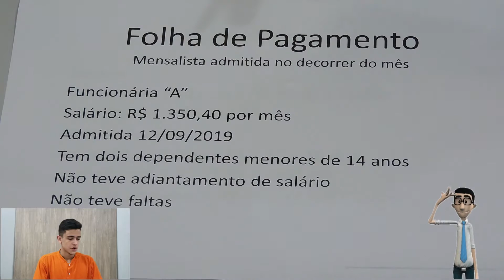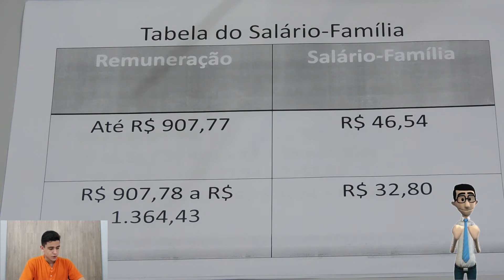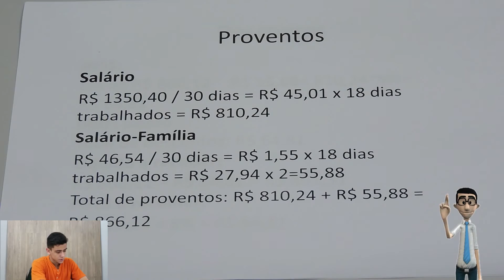Aprenda a identificar os Proventos na Folha de Pagamento | SENAI Play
Você sabe identificar tudo o que há em uma folha de pagamento?
Hoje vamos te ajudar a entender a folha de pagamento, falando sobre os proventos, ou seja, os ganhos.

Com essas dicas, você poderá ter um controle muito maior das suas finanças.